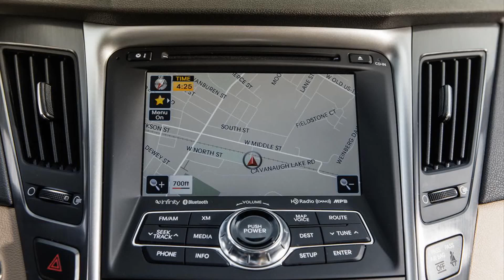2015 Hyundai Sonata Hybrid tech auto 1080p